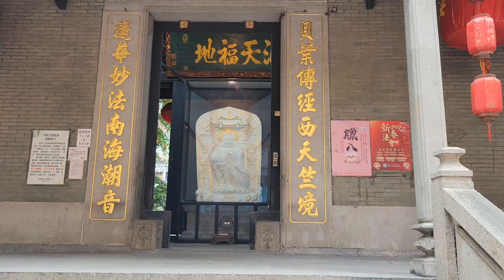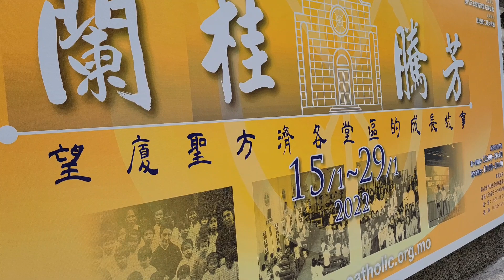2022.1.10望厦堂百年大爱